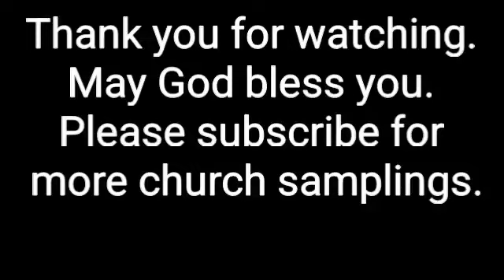Acorn Baptist Church - Acorn, Ar